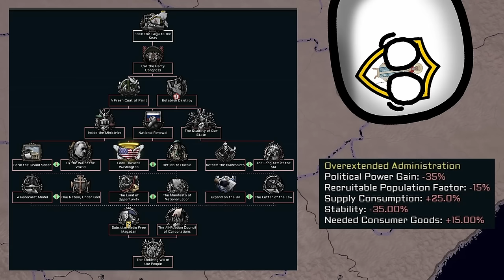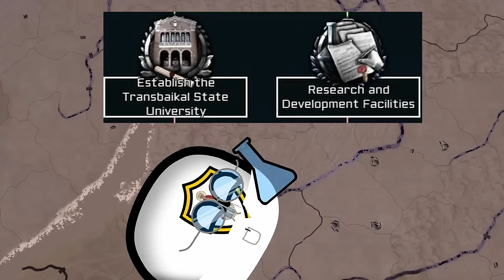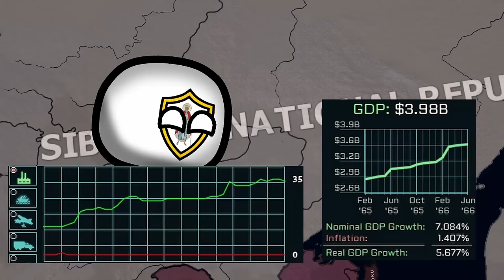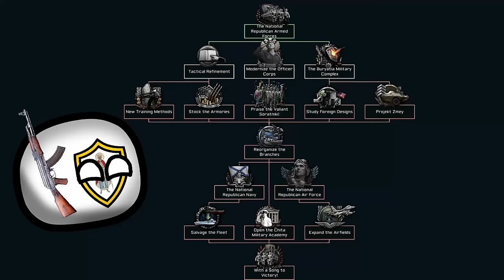From Magadan to Moscow!! Russian Corporate "Democracy" | TNO-Hoi4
Magadan, A small warlord clique in a devastated Russia!
Can we turn it from a cold, hellscape into a modern state fighting for the freedom of all Russian people??